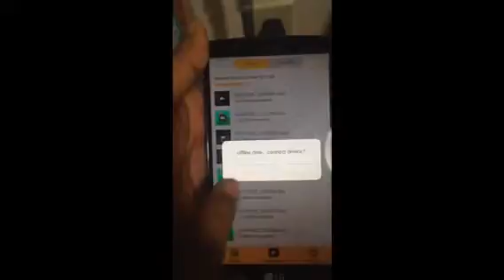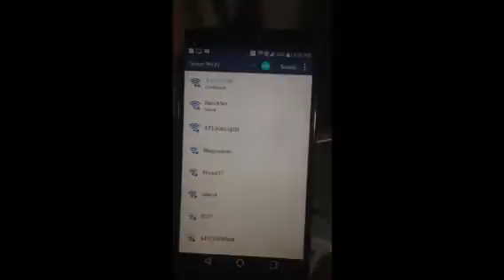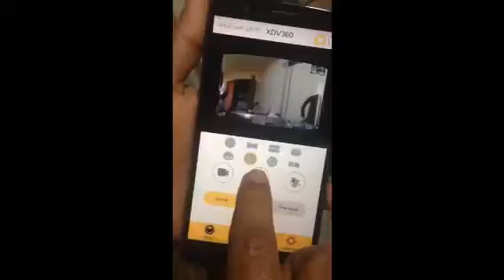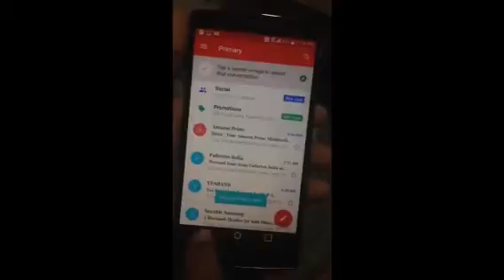SEREE S4-BK Ultra HD 4K 360 Degree Panoramic Camcorder Waterproof WIFI VR Sport Action DV Camera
Hello friends,

I would like to share my experience I had with this 360 degree Panoramic Cam. It is easy to connect with the wifi. Once you downloaded the app,This action camera connects with smart phone through WIFI and it allows you to shoot in several different modes.You can live view it on your phone directly.

By converting the video format on PC, you can share it to youtube,facebook and etc. You can share your photos to social media and email to yourself using the app XDV360.

You can take the 360 degree video or Photo. In horizontal it covers 360 degree and in vertical it covers 220 degree. You can see the video or the photos in different modes available in the app.

It is waterproof with the waterproof case provided with this product, hence you can use this under water and while you in outdoor like beach or swimming pool you can have fun with this wonderful device. The batter is very good and durable. You can insert a micro SD card to store your videos and photos.